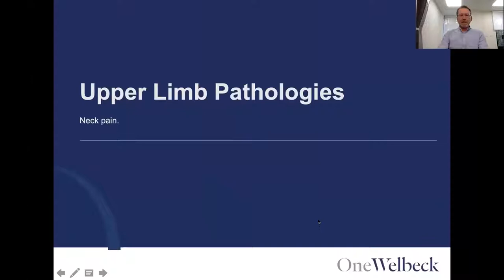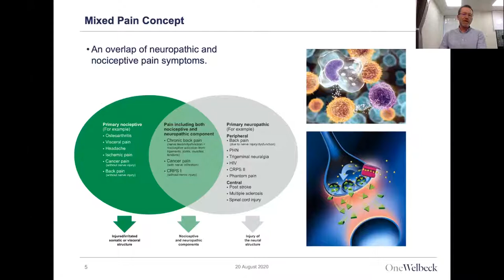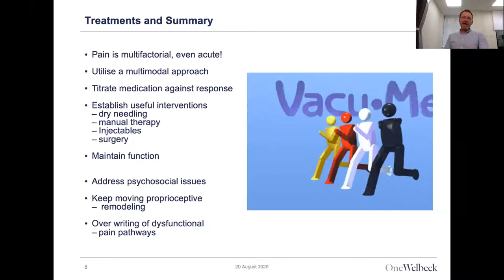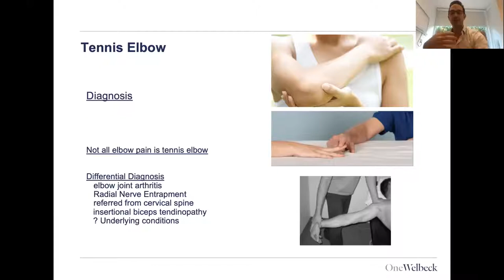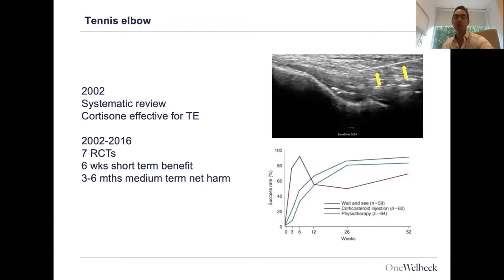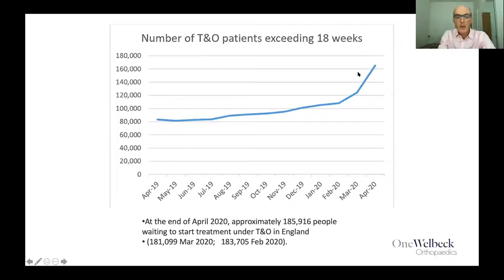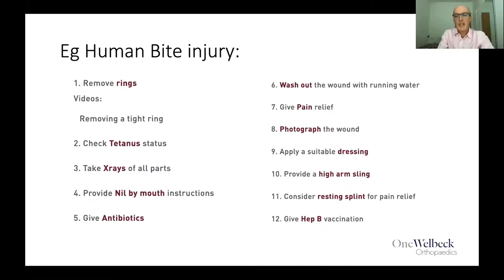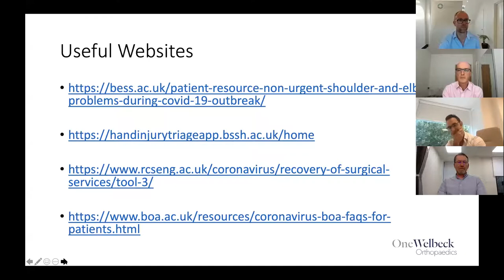OneWelbeck GP Event - Upper Limb Pathology - 20th August 2020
Live recording of OneWelbeck's GP Event on 20th August 2020, focusing on Upper Limb Pathology. Featuring consultants from OneWelbeck Orthopaedics, Dr Lorenzo Masci, Dr Deane Halfpenny and Mr Simon Owen-Johnstone, who were joined by Mr Simon Gilchrist, Consultant Physiotherapist and founder of Mayfair Physiotherapy, as Guest Chair.